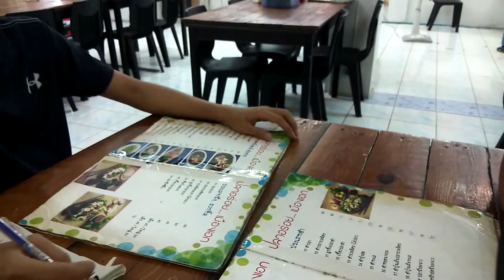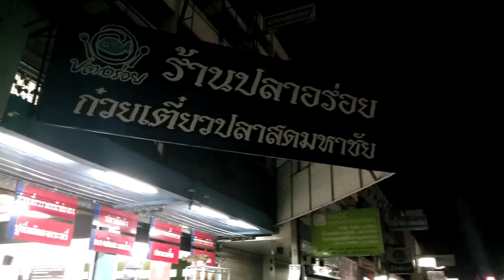รีวิวไปเรื่อย EP. 12 กินไปเรื่อย... ร้านปลาอร่อย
เลี้ยวเข้าเมืองเอกหาไรกินกับเพื่อนไปเจอร้าน
ร้านปลาอร่อย เลยลองดู